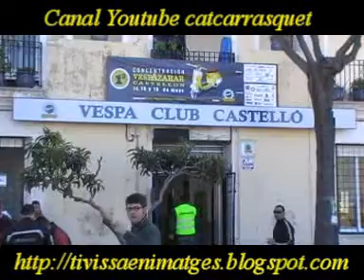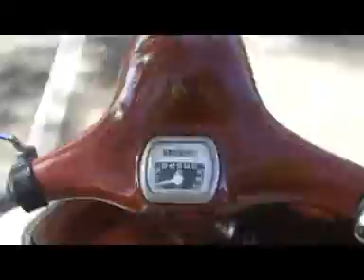VESPAZAHAR.mpg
1ª Concentració Vespazahar organitzada pel Vespa Club Castelló, dissabte 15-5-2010. Vídeo-1